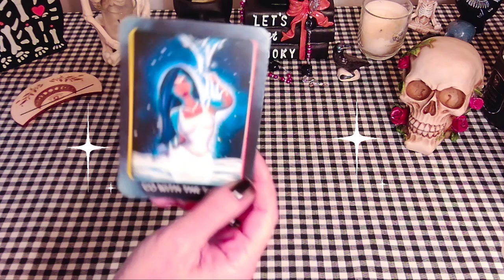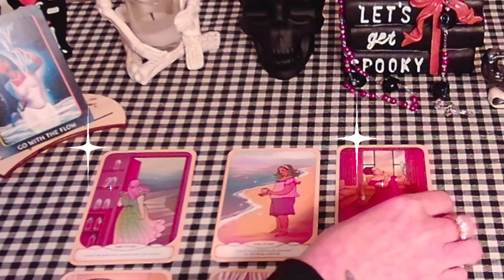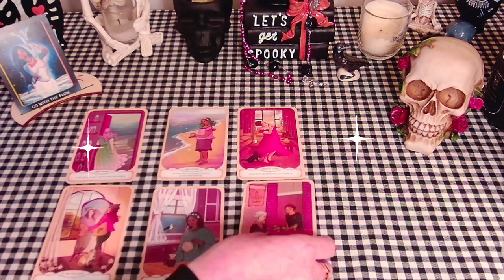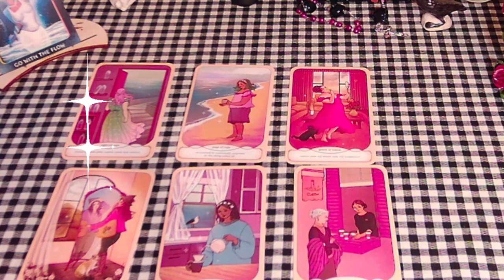Get Up and Get Movin'!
A quick reading for the zodiac sign Libra.